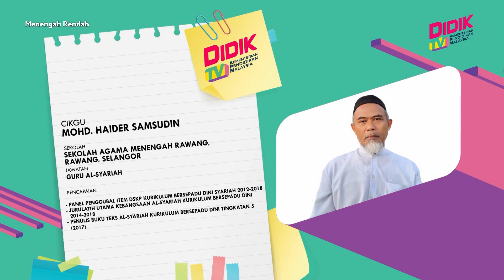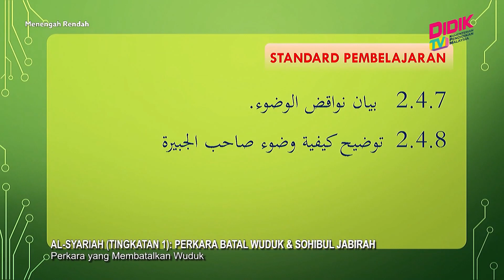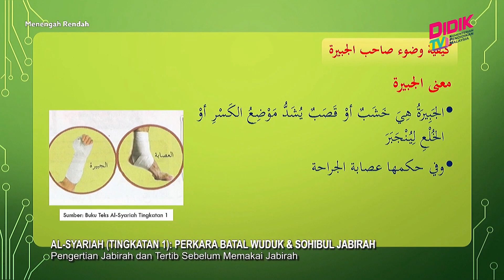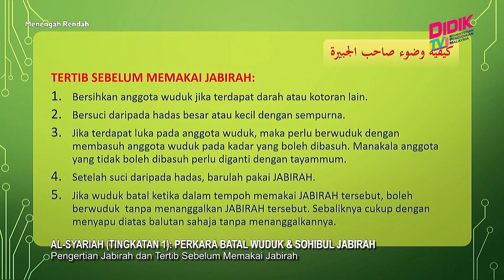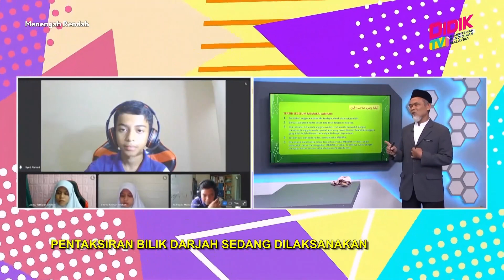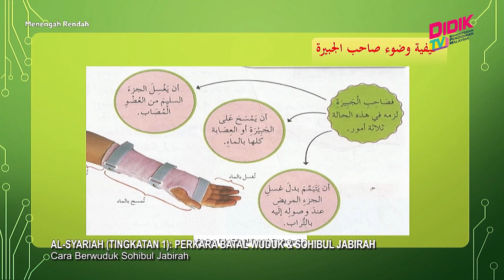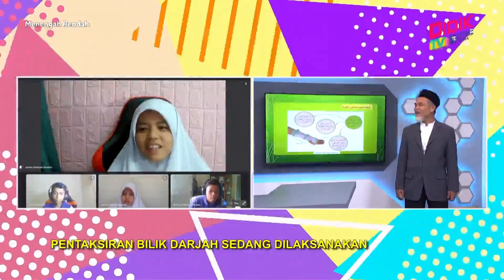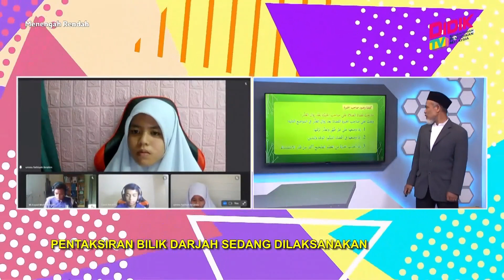Menengah Rendah (2022) | Al-Syariah (Tingkatan 1): Perkara Batal Wuduk & Sohibul Jabirah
Tajuk : Al-Syariah (Tingkatan 1): Perkara Batal Wuduk & Sohibul Jabirah
Guru : Mohd Haider Samsudin